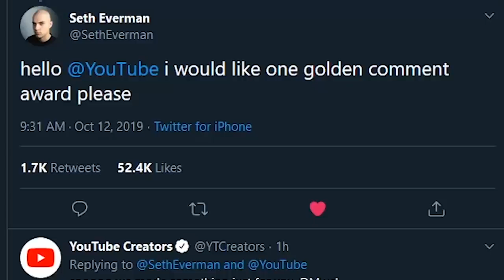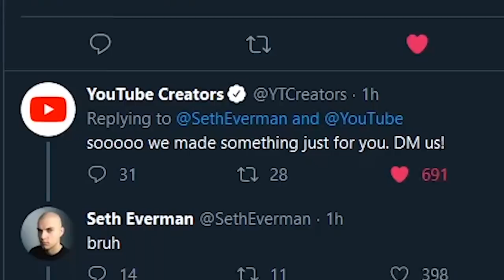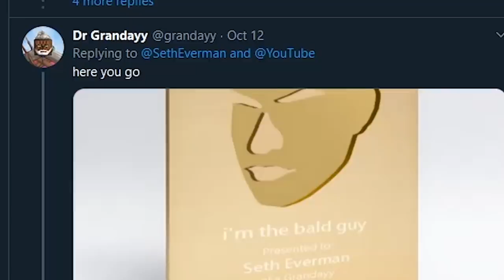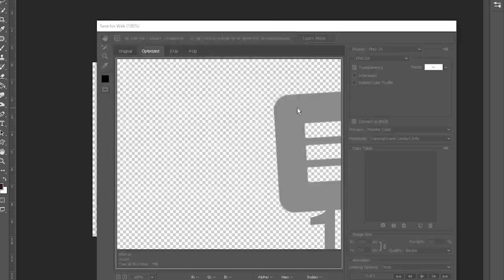YouTube Is Awarding The Most Liked Comment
YouTube will be awarding the most liked comment - with a YouTube play button? Right now, it is unknown what the award will be. Will it be a plaque, certificate, or something else?

YouTube has announced that they will be awarding Seth Everman for having the most liked comment on YouTube. He commented " i'm the bald guy" on bad guy by Billie Eilish. The comment has well over 1 million likes, and so YouTube decided to award this milestone.